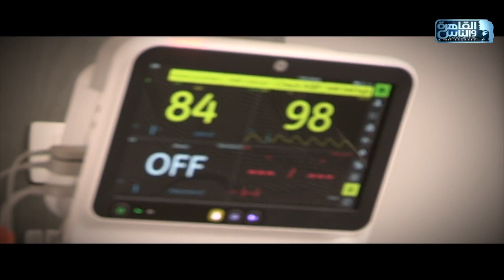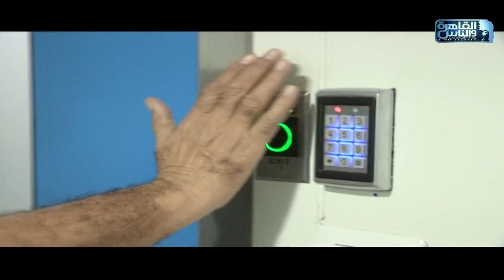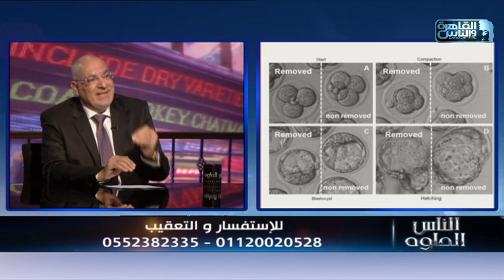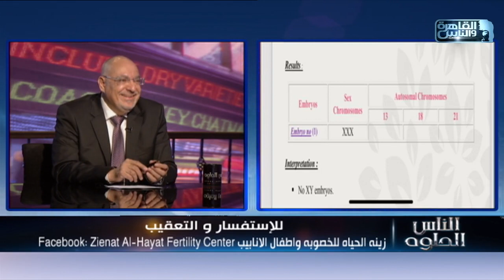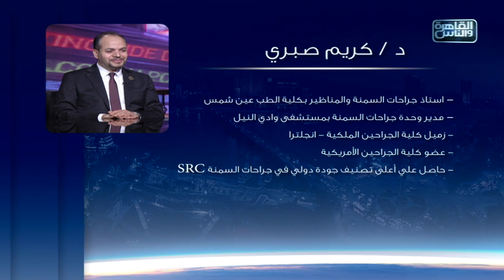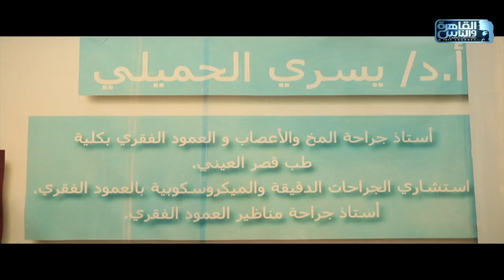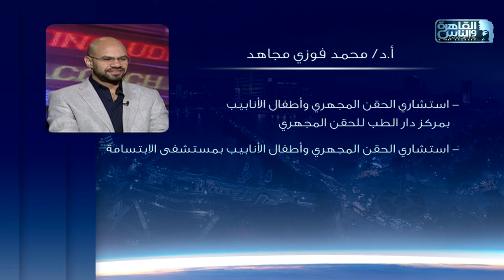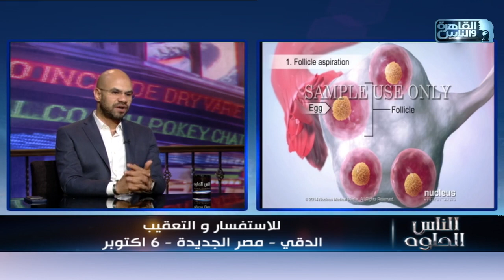الناس الحلوة | الحلقة الكاملة 5 مايو 2023 مع دكتور أيمن رشوان